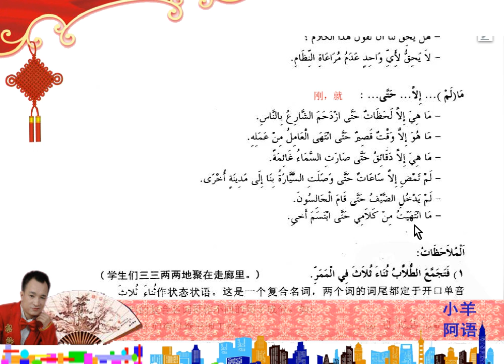15 3新编阿拉伯语第二册第十五课句型短语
新编阿拉伯语第二册第十五课句型短语